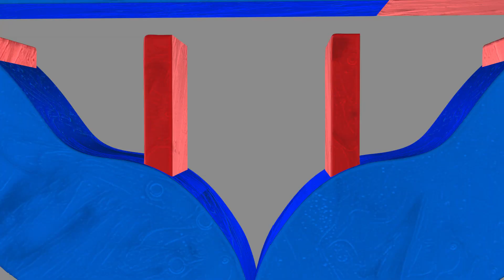AMMA KASSAM YHAA DUKHCHA S2 || Bikey Agarwal, DJ Maya, Shraddha Prasai || Press Meet